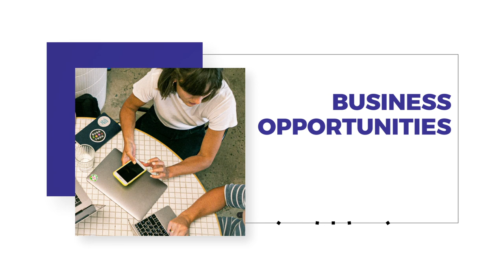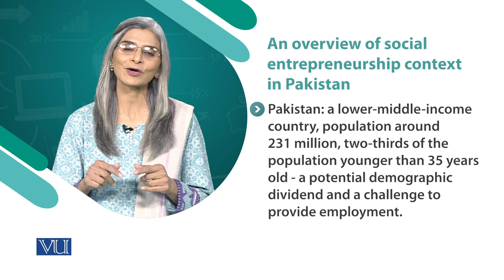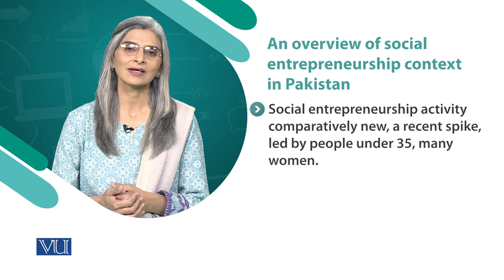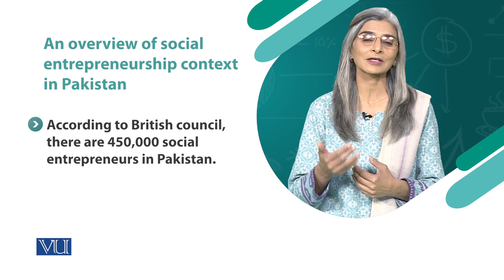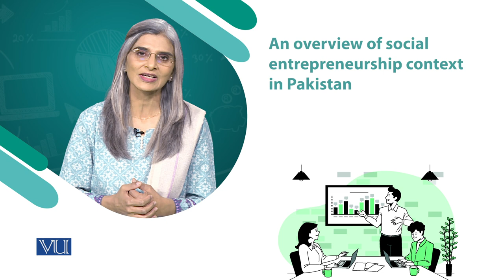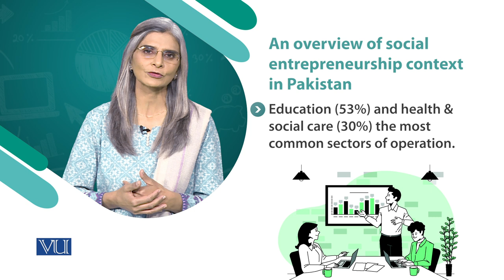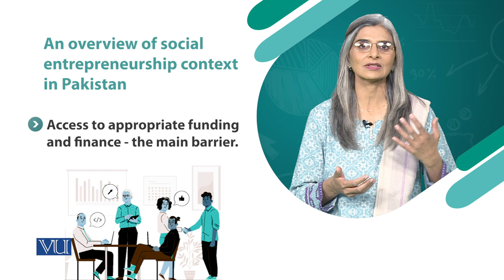Overview of Social Entrepreneurship Context in Pakistan | SOC617_Topic042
Topic042 - An Overview of Social Entrepreneurship Context in Pakistan,